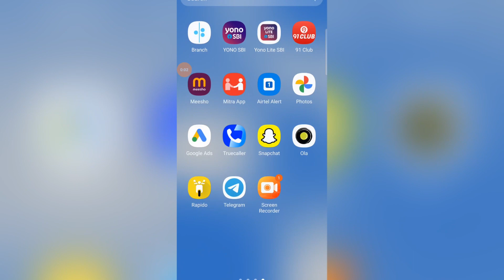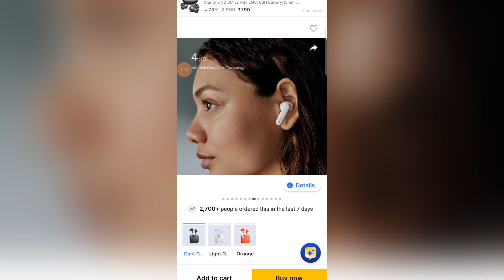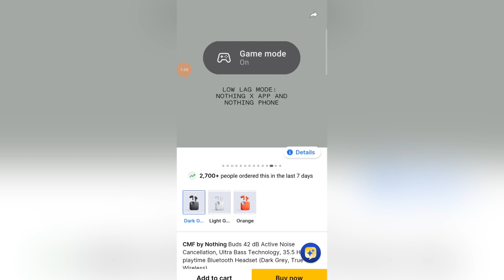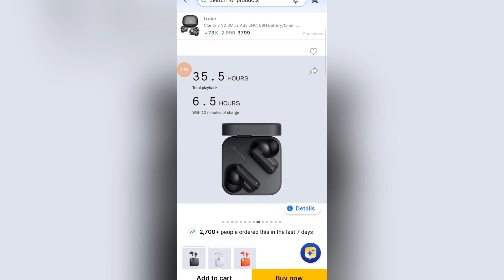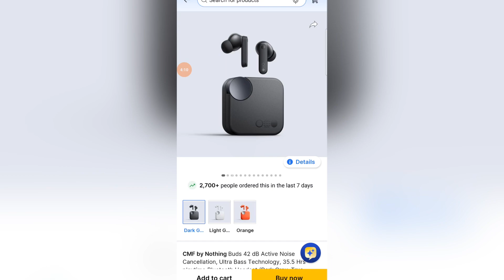CMF Airbuds By Nothing Best Airbuds Under 1999/- Only For Filipcart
Cmf By Nothing
Airbuds By Nothiing
Airbuds Under Low and cheap price
Airbuds Dublle Divice Connect
Dubble Divice Connect Airbuds
Under 1999/- only Airbuds

Purchase Link :-